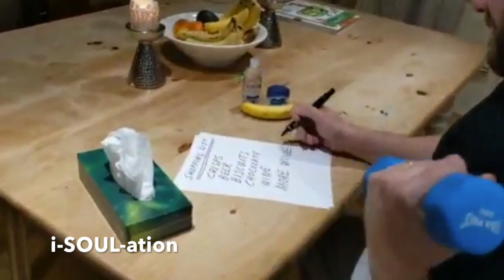Of course we were going to do a silly one! Stay inside, folks!